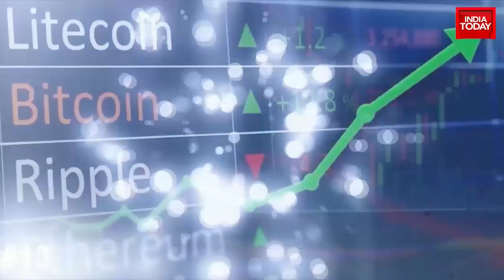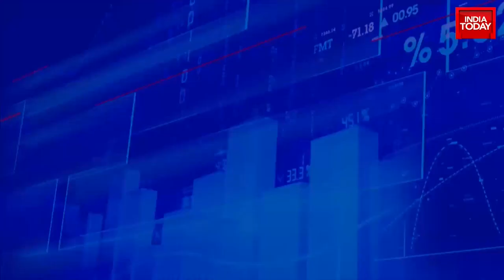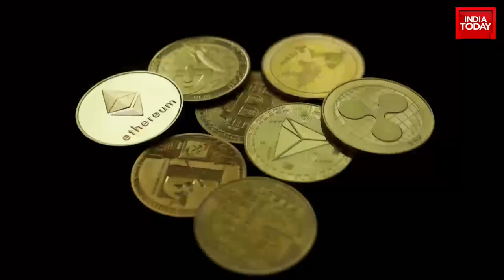Nirmala Sitharaman Chairs Meet With States Finance Ministers Over Investments | Business Today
Finance Minister Nirmala Sitharaman chaired a high-level with the finance ministers of states on Monday over increasing investment and economic reforms.